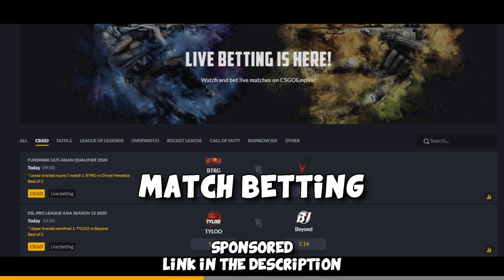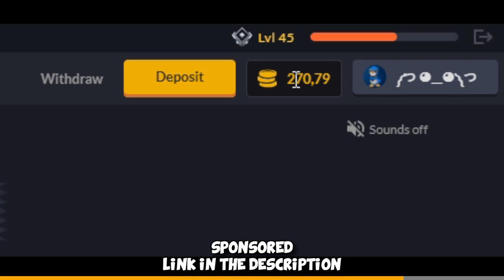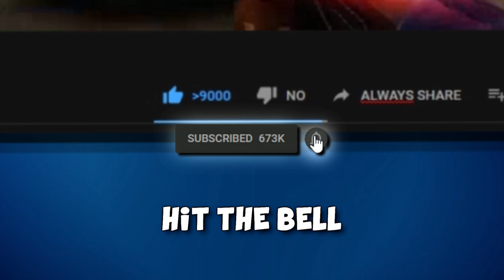Recent Results: WWWWW (FACEIT Level 10 Highlights)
My recent matches in FACEIT Level 10 went very good and I basically won a lot. Anyway here are the highlights from the last few days coupled with a few fun moments :) Hope you enjoy =)